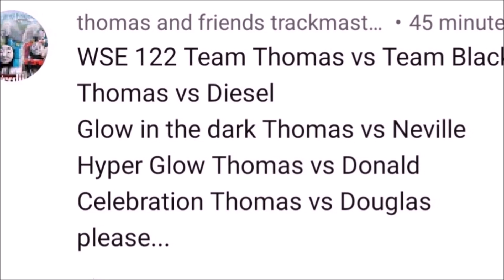BLUE VS BLACK!!! | Thomas and Friends World's Strongest Engine 174!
This was Requested by Thomas and Friends Trackmaster Engines!